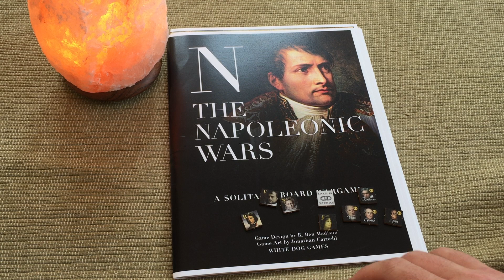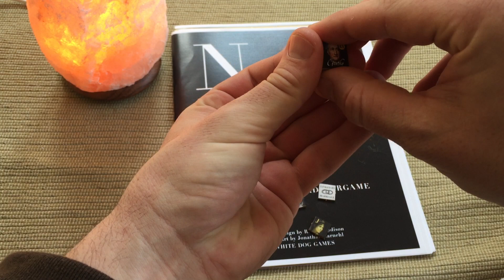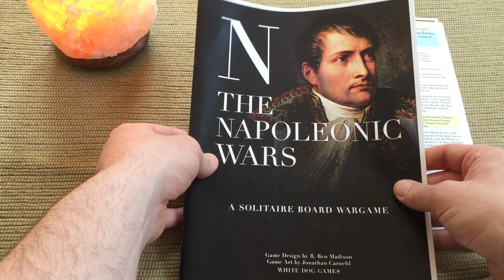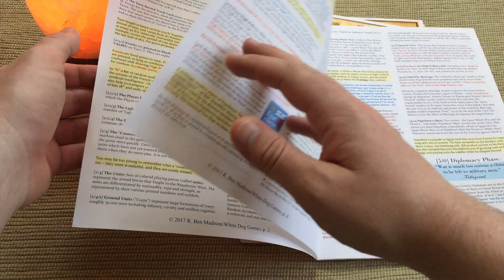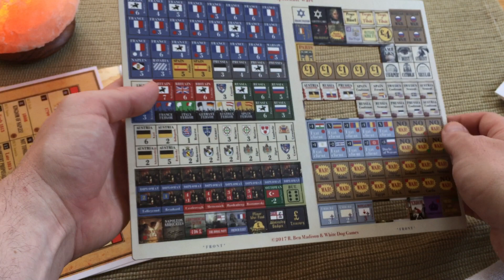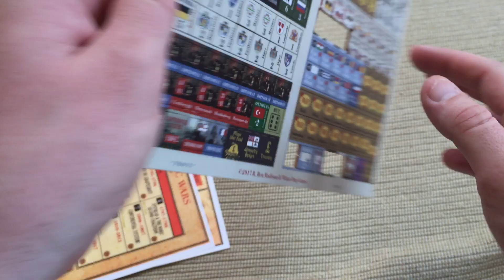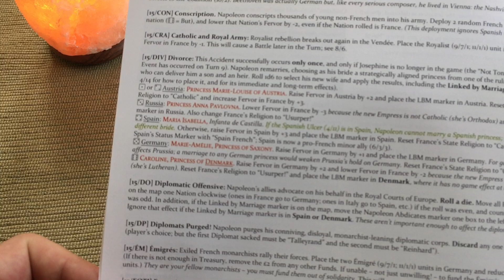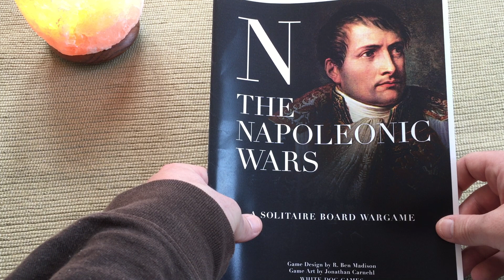N The Napoleonic Wars: White Dog Games Unboxing.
Unboxing/Ramble/Initial Thoughts of N by White Dog Games.